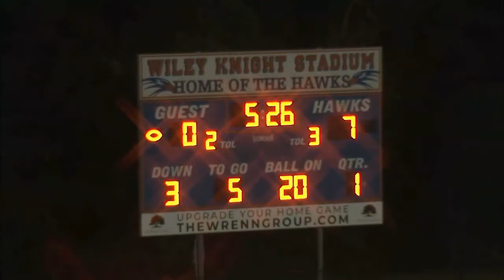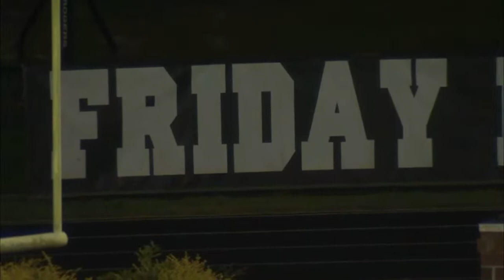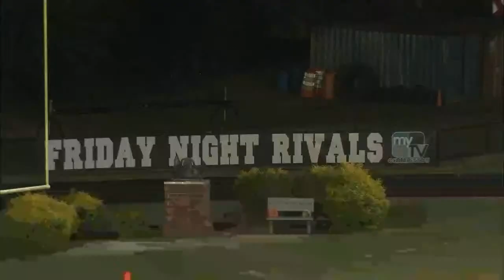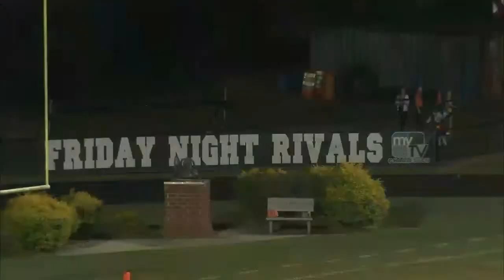Porter Gaud vs. Hanahan | Friday Night Rivals | South Carolina High School Football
Porter Gaud plays Hanahan in our Friday Night Rivals high school football game of the week.

Kickoff is at 7:30 p.m. ET.